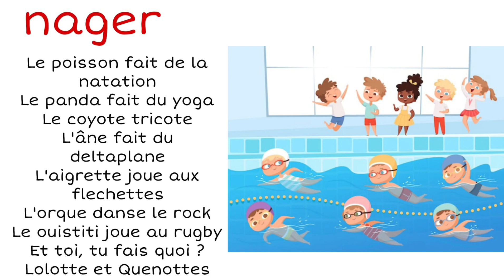poésie nager CP CE1 CE2